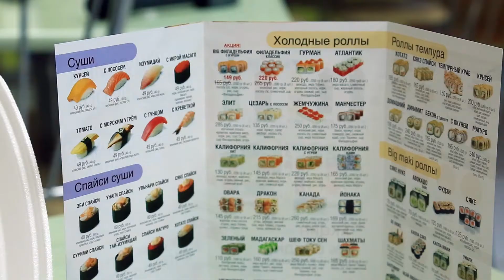Жемчужина моря - суши, роллы, пицца в г. Спутник.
Компания Жемчужина моря.
Разработка сайта Компания SitePenza.Ru